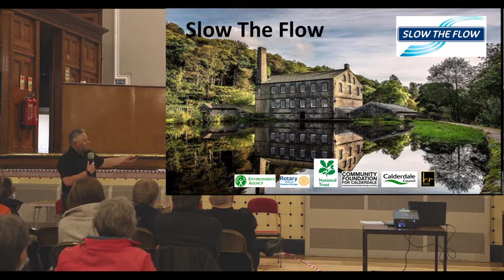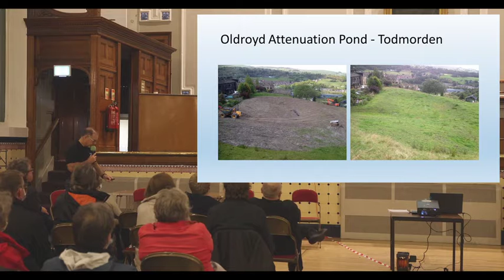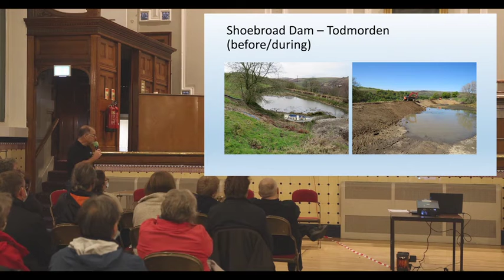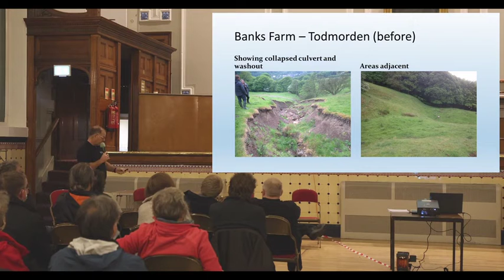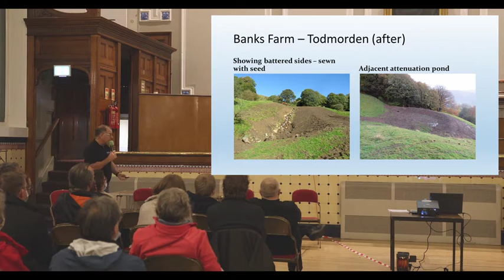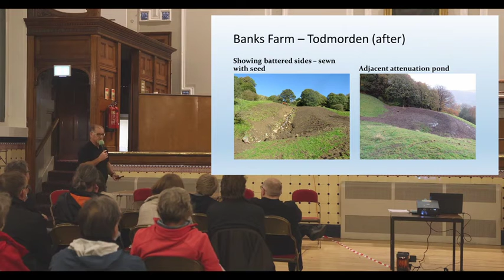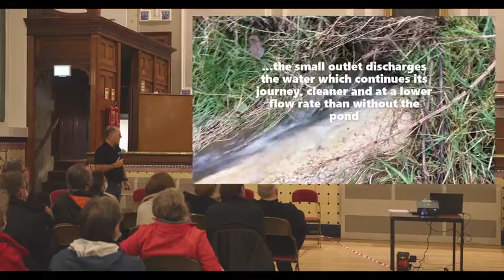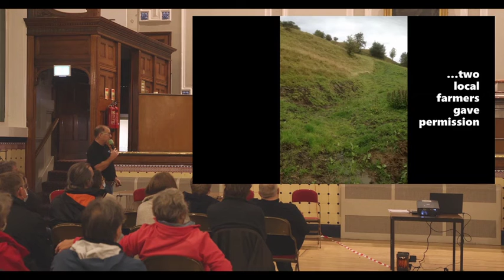4. HOW SLOW THE FLOW SUPPORT OUR COMMUNITY TO REDUCE FLOOD RISK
A presentation from Adrian Horton and Stuart Bradshaw of Slow the Flow to the Todmorden Natural Flood Management Open Evening, 1st November 2021, Todmorden Town Hall.